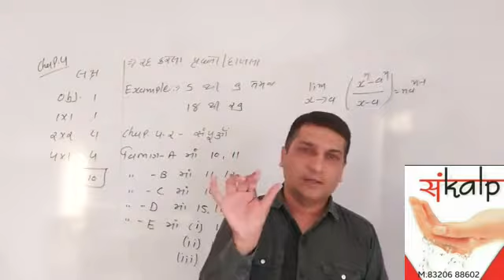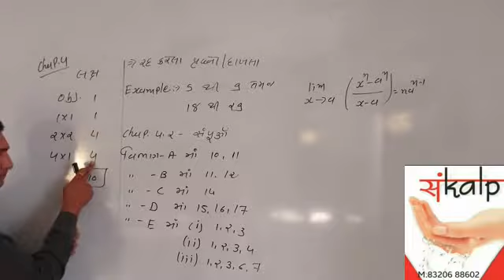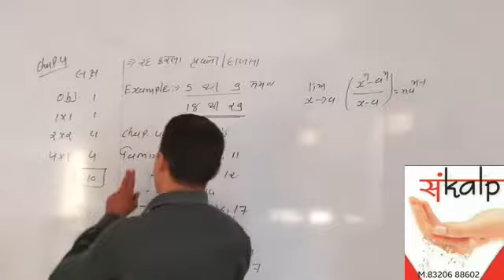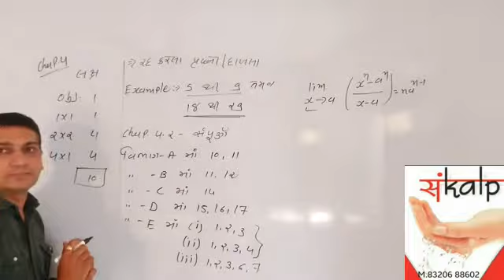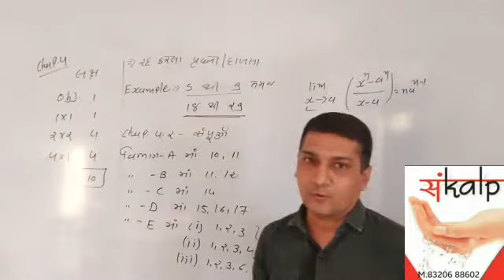Std.12th state @chap.4 ( part-2)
રદ કરેલ syllabus year-2020-21